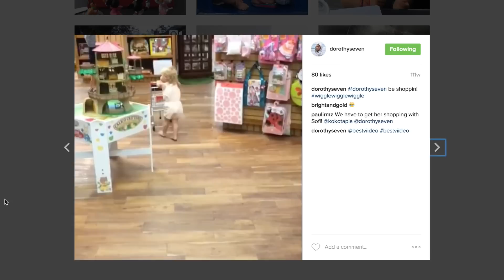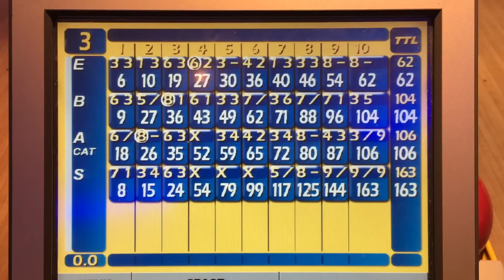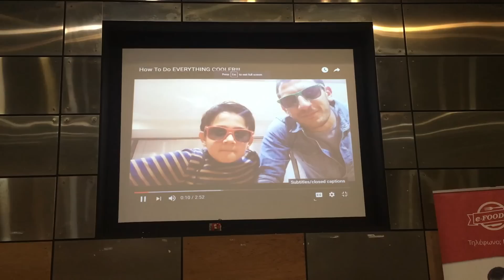Road Trip Across Greece with Kids!! From Costa Navarino to Athens /// WEEK 49 : Greece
Hello from Greece!! PLEASE comment on this video and let us know where you are watching from!!

We hope you will enjoy a free audio book from Audible.com with a 30 day trial membership!!  There are SO many books, shows, news, etc. to choose from!

This week was a very active playful adventure for all of us. We spent the week in Costa Navarino at The Westin and then the weekend in Athens at the Hotel Grande Bretagne. Greek cooking lessons, Soccer with Greek kids, and talking entrepreneurship at Greek startup hub, The Cube!!

Thank you for joining our adventures!!

Happy travels!! Sincerely, The Bucket List Family